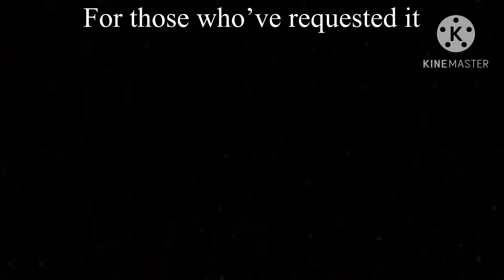Pro heroes & villains react to…[heisters of payday]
Scar face

Bodhi